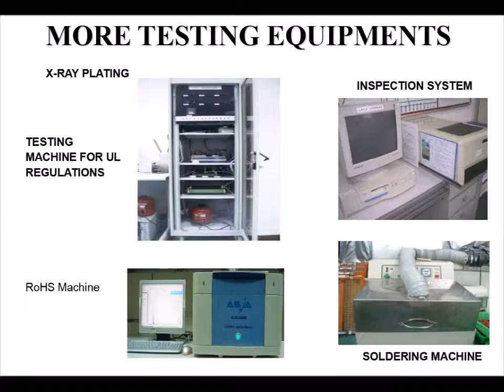Brief company introduction of SWITECH Electronics co., Ltd.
SWITECH, is a limited subsidiary of Dailywell which was established in 1979, Taiwan. We have specialized in manufacturing miniature switches applied in a variety of appliances for 27 years, such as Micro switch, Tactile switch, waterproof switch, Rotary switch, Rocker switch, Slide-Switch, Toggle switch etc. In order to be more competitive in price, our company founded its factory in China, 2003. Nowadays, we have 1050 employees to sincerely provide our service based on 1 Taiwan factory, and 2 factories in China. Annual output has reached 200 million pcs. Our clients include domestic public corporations, such as Joyoung, H&T, Topband ,Newcapec, Routon , Haier, Siasun, Treyo as well as overseas famous brand corporations such as Whirlpool, Siemens, Electrolux, Panasonic, Eaton, Emerson etc.